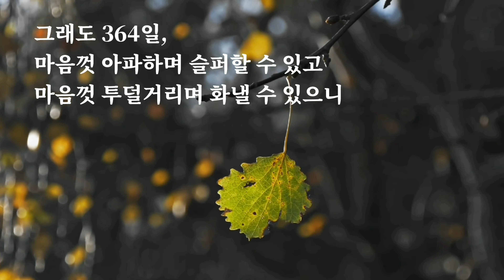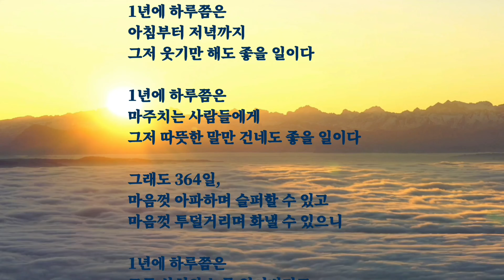🔵🍀[일년에 하루쯤은 이래도 좋을일이다 ..] 하루쯤/양광모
이 채널에서는 한국인이 좋아하는 시,우리에게 공감과 치유,위로가 되는 좋은 시들을 여러분에게 소개하고 낭송해 드리려고 합니다.
이 영상들이 여러분들의 마음을 편안하게 하고,휴식하게 하며,작은 즐거움이 되
셨으면 합니다.

하루쯤

            양 광 모

1년에 하루쯤은
아침부터 저녁까지
그저 웃기만 해도 좋을 일이다

1년에 하루쯤은
마주치는 사람들에게
그저 따뜻한 말만 건네도 좋을 일이다

그래도 364일,
마음껏 아파하며 슬퍼할 수 있고
마음껏 투덜거리며 화낼 수 있으니

1년에 하루쯤은
모든 상처와 눈물 잊어버리고
그저 감사만으로 살아도 좋을 일이다

언제나 그 하루를
내일이나 모레가 아닌 오늘로 만들며
365일 중 하루쯤, 하며 살아도 좋을 일이다

about a day

            wool

One day a year.
from morning till evening
It's just a good thing to laugh at.

To the people you encounter.
You can just say a warm word.

But 364 days,
You can be in pain and sorrow as much as you want.
You can grumble and get angry as much as you want.

Forget all the wounds and tears.
It's a good thing to live by just being grateful.

I've always had that day.
Make it today, not tomorrow or the day after tomorrow.
One day out of every 365 days, you could do with it.